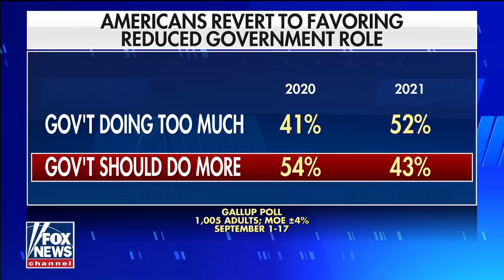'The Five' agree Americans are right to be 'fed up' with government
'The Five' co-hosts discuss poll results suggesting Americans want big government out of their business.